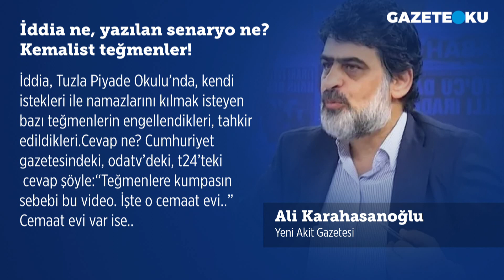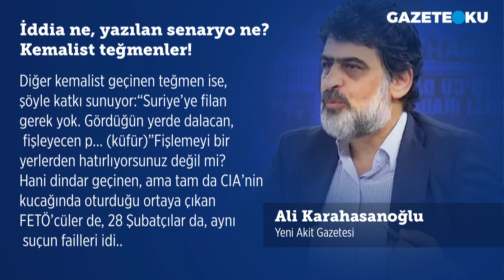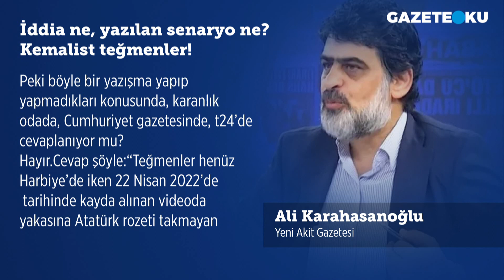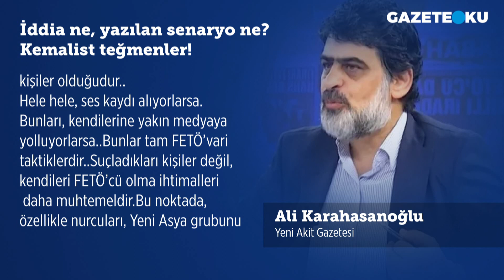İDDİA NE YAZILAN SENARYO NE? KEMALİST TEĞMENLER!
Akit gazetesi yazarı Ali Karahasanoğlu köşe yazısında ''İddia, Tuzla Piyade Okulu’nda, kendi istekleri ile namazlarını kılmak isteyen bazı teğmenlerin engellendikleri, tahkir edildikleri. Cevap ne? Cumhuriyet gazetesindeki, odatv’deki, t24’teki cevap şöyle: “Teğmenlere kumpasın sebebi bu video. İşte o cemaat evi..” Cemaat evi var ise.. O evde suç niteliğinde bir şey yapılıyorsa, savcıya gidersin.. Askeriye içinde, yanlış bir uzantı iş yapılıyorsa, komutanına gidersin.. Bu kemalist geçinen arkadaşlar ne yapıyorlar? İddiadan aktaralım: “Cumhuriyet karşıtı imamlar asıldığı gibi, sizi de sallandıracağız!” Kemalist teğmenler, “Yok, haşa. Biz öyle şey der miyiz” cevabı veriyorlar mı?'' dedi.

Merhaba,
Hergün...